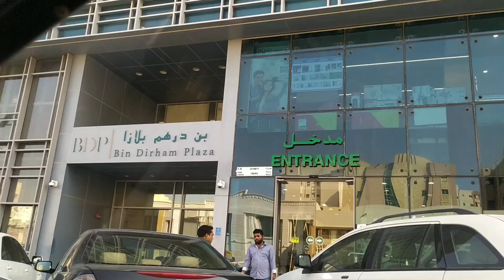LIPAT Bahay Muna tayo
@Mac Mac tv official @tanigawa official
@Ebong travel vlog